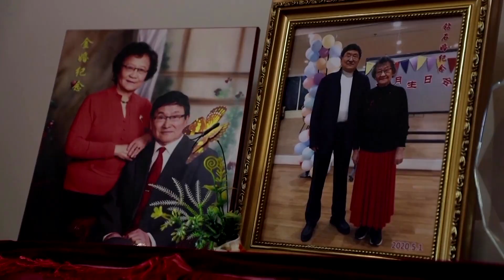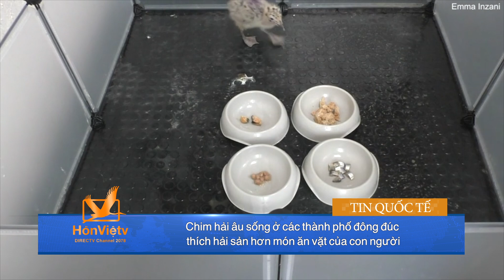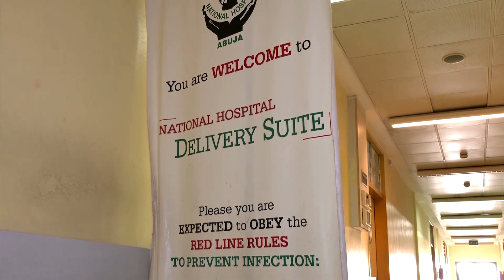Ít nhất 200 con cá sấu bò vào các thành phố trong đợt mưa lớn ở miền bắc Mexico | TIN QUỐC TẾ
• Quần đảo Solomon và Trung Cộng củng cố quan hệ gây lo ngại cho Hoa Kỳ và các đồng minh Thái Bình Dương
 • Nhật Bản cảnh báo căng thẳng gia tăng vì Trung Cộng tập trận quân sự gần Đài Loan
 • Cảnh sát Úc truy tố cặp vợ chồng người gốc Nga vì làm gián điệp cho Moscow
 • Dân số thế giới dự báo tăng từ 8.2 tỷ lên đỉnh điểm 10.3 tỷ người trong thập niên 2080
 • Cảnh sát Bangladesh bắn hơi cay và đạn cao su vào sinh viên biểu tình
 • Lở đất ở Nepal cuốn trôi 2 xe buýt xuống sông, 65 hành khách mất tích
 • Trường mẫu giáo ở Hoa Lục chuyển sang chăm sóc người lớn tuổi khi dân số lão hóa
 • Ít nhất 200 con cá sấu bò vào các thành phố trong đợt mưa lớn ở miền bắc Mexico
 • Chim hải âu sống ở các thành phố đông đúc thích hải sản hơn món ăn vặt của con người
 • Những loài vật bị đe dọa nhất thế giới được mời dự tiệc